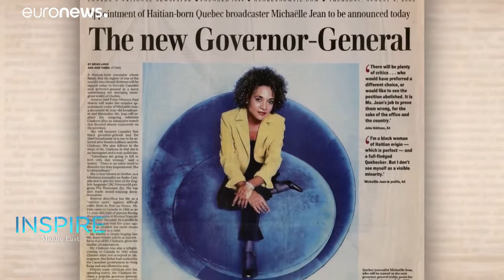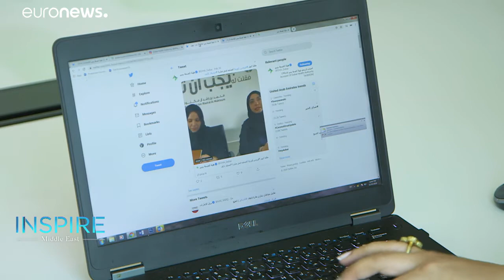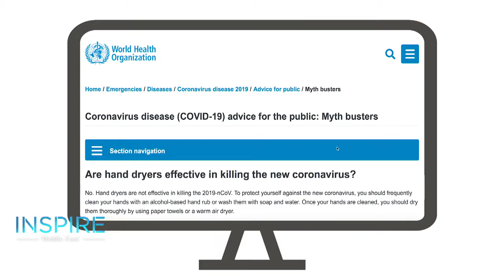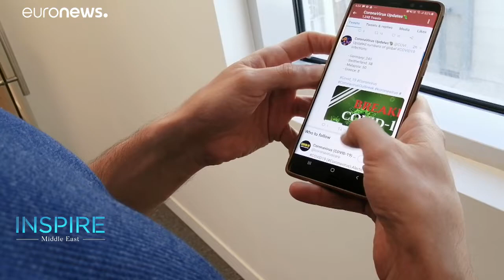IGCF: What are the best practices in government communication?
The 9th edition of International Government Communication Forum brought together global communication experts to explore best practices in the field.…